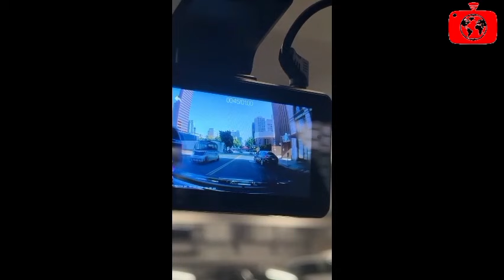North American American Road Rage Part 2 Near Misses | Bad Drivers, Car Crash, | USA & Canada 2024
American STUPID Truckers Brake Check and Near Misses | Bad Drivers, Car Crash, | USA & Canada 2024
This is a dashcam compilation video. It features driving fails, road rage, car crashes, instant karma, good drivers and hit and run from the USA and Canada with our original and unique ON SCREEN text storyline/commentary. You can spot our original text storyline at the end of the clips or at the beginning throughout the whole video.

To make our video friendly for YouTube advertising, we have deleted profanities, physical injuries and distress from the video. We have also used many editing effects, trimming, zooming, arrows, circles, etc. into producing this video.
It takes us 23-26 hours (3 days) from start to finish for the whole video to be produced.

This video can be utilized as educational tool for how traffic laws work, road safety and the consequences of not following traffic laws. With our on-screen storyline our viewers can learn what mistakes were done, understand the importance of traffic laws and learn safe driving.

Also, all footage featured with owners permission!